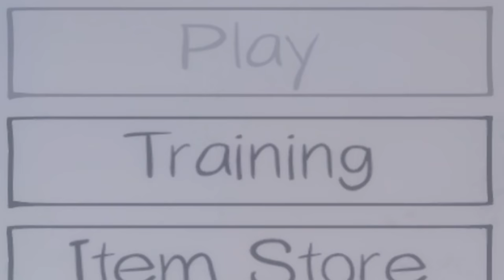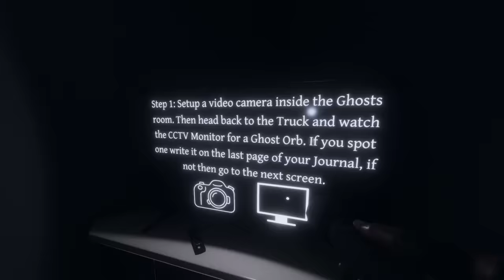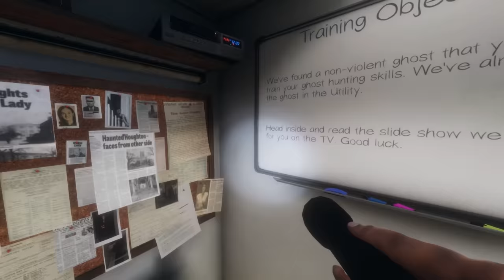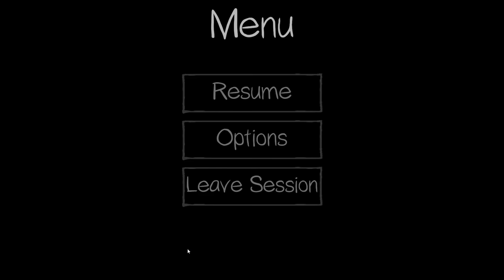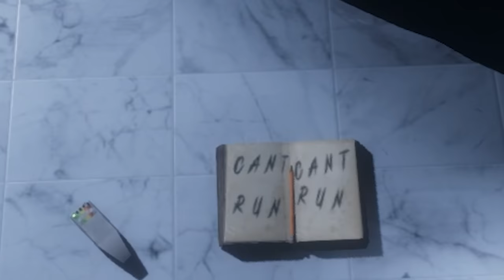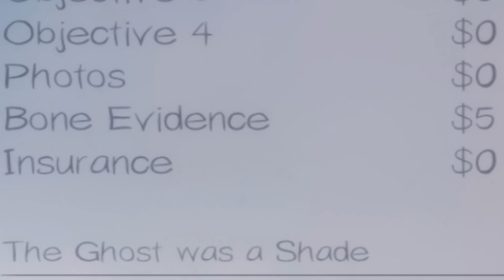Phasmophobia but I get everyone killed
Phasmophobia but I get everyone killed, just adding more ghosts to the pool!

_anightonmars
A miscellaneous herd of cows
A_Lovecraftian_Horror
Adam Edgecumbe
Adam Midderigh
Adeline Harrison
Adriano Semrau
Aidan Fitzmaurice
Alanna Leahy
Aleena Hanson
Alex Abory
Alex Giannone-Berry
Alex Loader
Alexandra Watson
Alexandria Danielle Worley
Alexcia
Alexis Simonow
Alyssa Still
Amanda Joy Panell
Amber D
Amy Kitchen
Amy Sowada
Andrew Kozlovski
Andrew Macedonia
Andrew Scoledge
Andy Geels
Angelique Mallas
Angie
Anha Bla
Annie Z
Anthony Carbone
Anthony Tholen
Arran wynne
Ashley Nicolia
AskingGabby
Audrey Melrose
Austin Kohagen
Austin M.
bagelparty
Bailey Kirkpatrick
Barry
Beckie Williams
Becky Marshall
Ben Mckimm
Benedikt Langgemach
Beth Potts
Bjarne Olsen
BlockerGER
Bouelina
Brittney Tucker
Brock McCloskey
Broken Toothbrush
Bryan
Cal Rawson
Captain Depression
Cara Barugh
Carlton Harrison
Carolynn Birilli
Casey Chavez
Cassandra Huynh
casterlyrockstar
Catelyn Berglund
Catherine Balboni
CBgamerdude
Cby Woodland
Ceilidh McPherson
Charli Walker
Charlotte Stokes
Chelsey Rhonemus
Cherlyn Cochrane
Cheska Harland
Chip Tamplin
Chrissy Jones
Christina
Christopher Dean
Civil_Atrocity
Clarice
Clayton Garrett
Cole L
Colleen
Colleen Quinn
Colleen Searcy
Connie
Connor David O'Brien
Crazy Bear
Daisy
DaleIsALoser
Dalroot
Daniel Higgins
Daniel Neugebauer
Daniel Peacock
Daniella Cioffi
DanishSim
Danny Dirt
Darkshard
DarthPink
David G
David Gehlke
Death94
DEbiscuit
derain85
Dingus McKah
Ditte Brobyskov Jeppesen
Dollarstoreburial
Dragana Manevska
dres lex
DueTurnip
Dylan
Ebonie Brown
Eckoh104
Elijah Lipkin
ellana514
Ellie Alpizar
Elspeth Shell-Moyer
Emma Bussenschutt
Emma Hill
Emma McDonald
Emma Tindall
Emperor Tomato Ketchup
Erin
Erin M
Estie
Ethan Levine
Ethan S
Finn H Drude
Finn Stewart
Floyd Rodriguez
G.I. George
Gaat Prophet
Gabriella Hahn
Gabrielle D
Genevieve The Paradox
Georgie Harris
Georgina Dingle
Gianni Sarra
Grace Fujinami
Grasotus
Gratzster
Gudjón Orri
haco0n
Hailey
Hailey Tecklenburg
Hannah du Toit
Hannah Redman
Hayleigh Gavaldon
Henrik Hansen
Holli Winter
HollowNeliel
HummaKavula
Imogen Prickett
ItsMeAubree
Jack Coles
Jack Gregory
Jacob Fritz
Jacob Seymour
Jade Hassall
Jaded Sapphire
Jake Willette
James FitzGibbon
James Highmore
Jamie Bindon
Jannik Jokić
Jasmina
Jason Brooks
JaxSeebs
Jaxsen
jealous worm
Jeff Bajorek
Jenna Buller
Jenni Adair
jenreifu
Jeremy Russell
Jess Tartamella
Jessica Brearley
Jessica Stewart
Jessie Medina
Jhara Ivez
JMui
Joci Annas
John
John Nelander
Jonathan Wynter